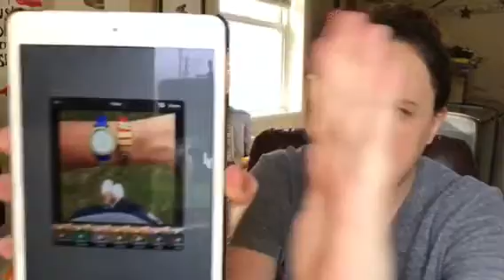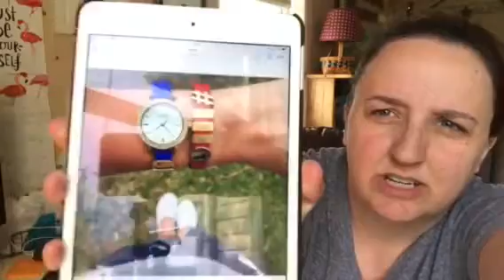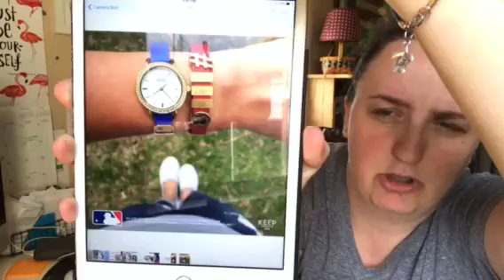MLB + Keep Collective Launch